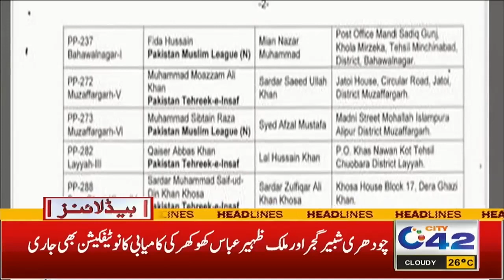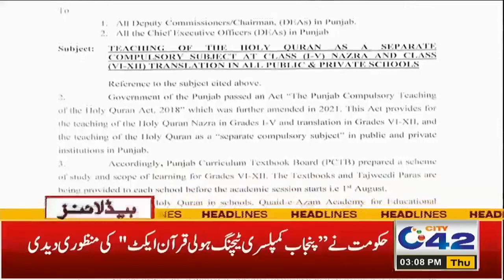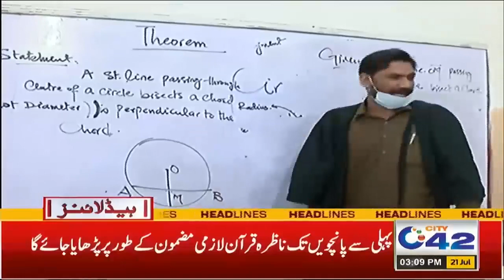Who Will Be New CM? PMLN Leader Covid Positive | 3pm News Headlines | 21 July 2022 | City42